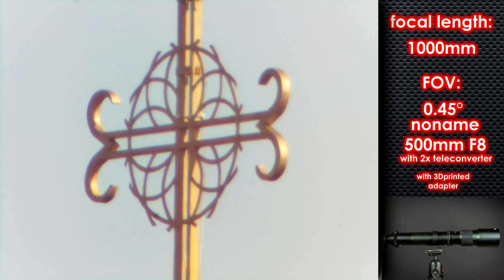Raspberry Pi HQ Camera - Test pola widzenia dla różnych obiektywów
Porównanie obiektywów - ogniskowe od 2.8mm aż do 1000mm z Raspberry Pi High Quality Camera.
Informacje na temat użytego obiektywu, ogniskowej i pola widzenia znajdują się po prawej stronie ekranu.
Zdjęcia w oryginalnych proporcjach, nie są kadrowane.

Wykorzystane obiektywy:
- Arducam LS-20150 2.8mm (M12 mount)
- Arducam LS-27227 4mm (M12 mount)
- Raspberry Pi HQ 6mm (CS mount)
- Raspberry Pi HQ 16mm (C mount)
- Fujian 35mm (C mount)
- Fujian 50mm (C mount)
- stary Vivitar 300mm (Nikon F mount)
- tani chiński 500mm (znany jako Opteka, Ultimaxx, Yongnuo) z telekonwerterem 2x (T mount)

Obiektywy M12 oraz F mount (Nikon) zostały podłączone przez samodzielnie wydrukowane adaptery - linki poniżej.